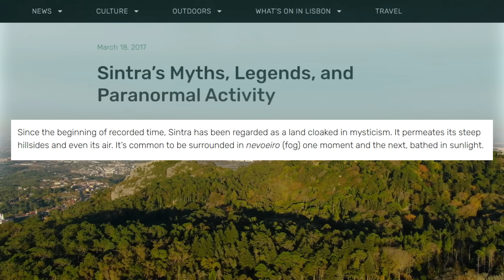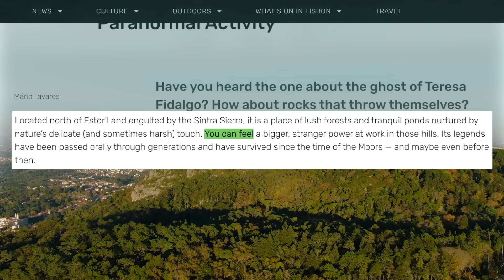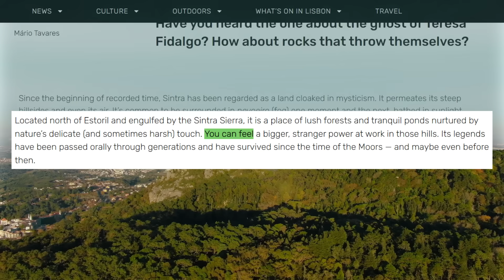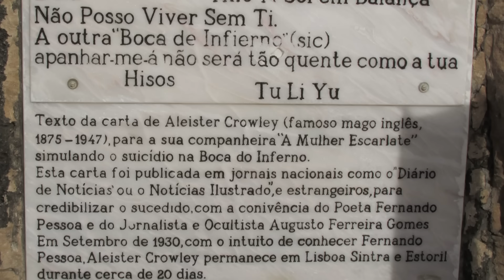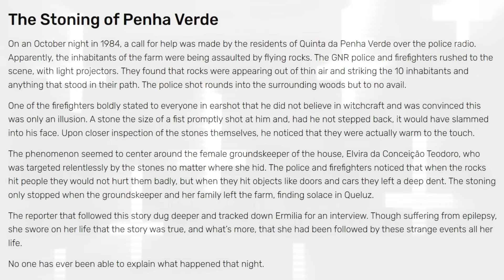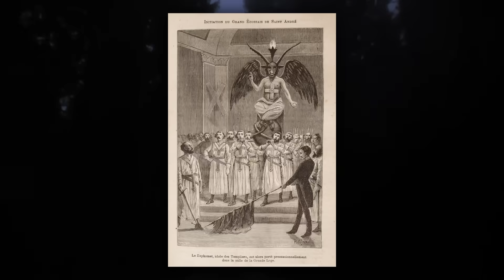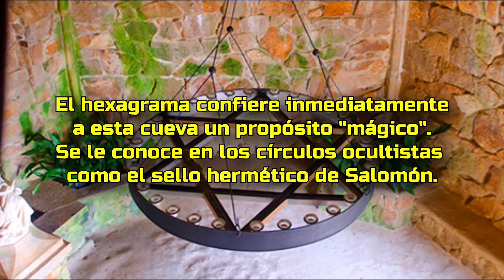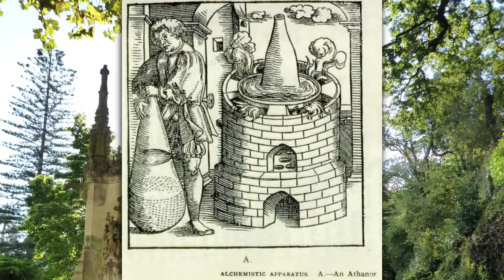EL IMPACTANTE PALACIO de la ELITE OCULTA para RITUALES SATANICOS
La región de Sintra, Portugal, siempre ha estado rodeada de un aura mística. El palacio Quinta da Regaleira hace que sus visitantes experimenten un pedazo de cielo. Sin embargo, mientras descienden y caminan por sus oscuros túneles, esos mismos visitantes acaban viviendo un pedazo de infierno. Cada detalle de esta propiedad es una representación física de principios ocultos, desde la cantidad de escaleras que conducen bajo tierra hasta los colores utilizados en las pinturas "religiosas". Si bien las decoraciones pueden parecer "bonitas" para el visitante casual, adquieren un significado increíblemente profundo para aquellos con conocimientos de alquimia, rosacrucismo, masonería y los Caballeros Templarios.